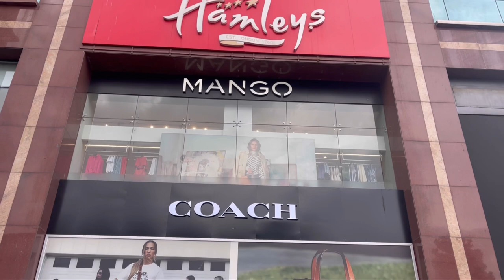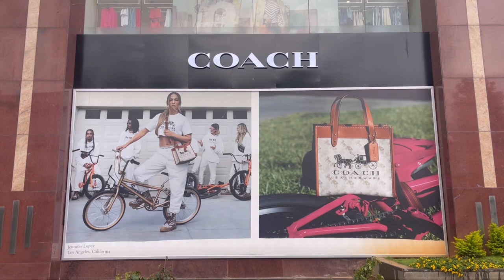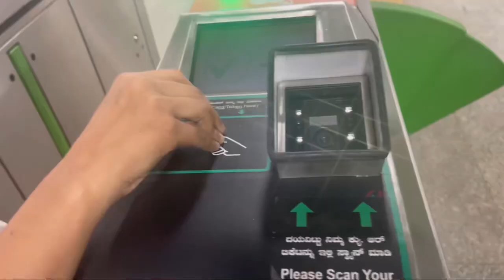Bangalore site seeing | UB city Mall | Tonique | Vittal Mallya Road | Hard Rock Cafe | Cubbon Park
Guys it’s another dayinbengaluru and we checked out some other touristattractions of bengaluru . Here is a vlog in which I capturedmoments through my phonecamera . Hope it will be enjoyable as these are my memoriesinscreen .